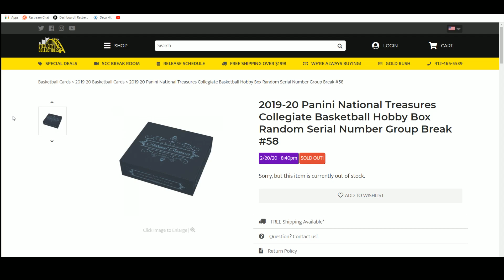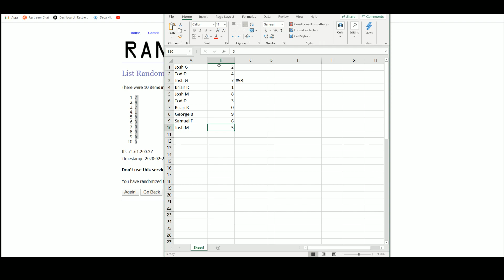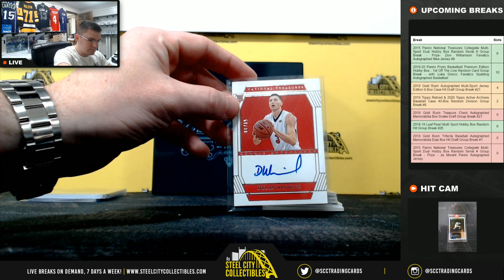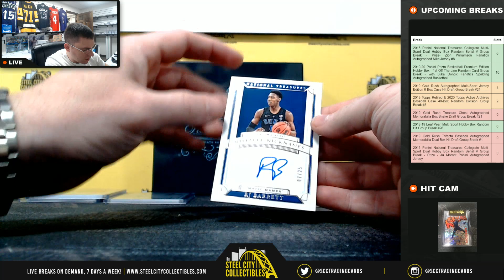2019-20 Panini National Treasures Collegiate Basketball Hobby Box Random Serial Number Break #58